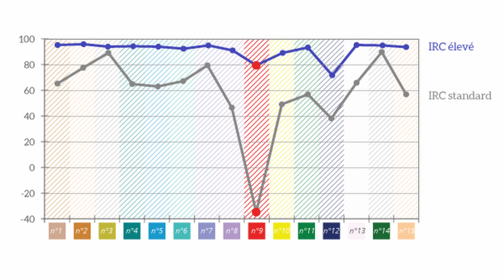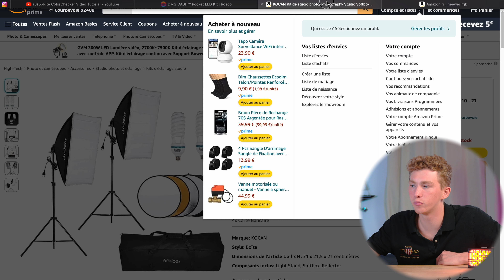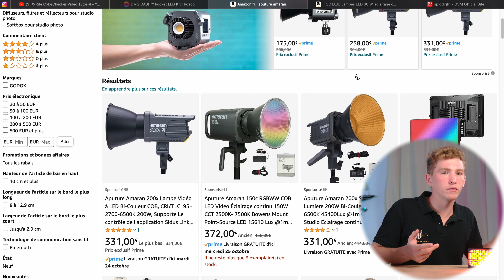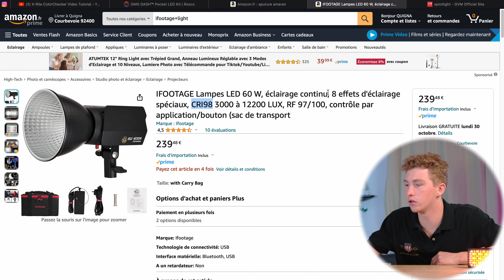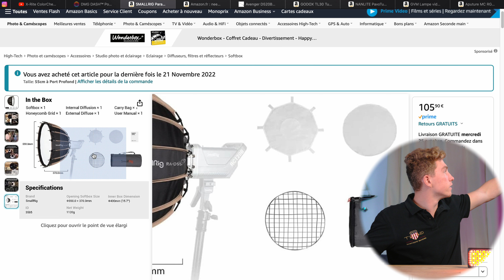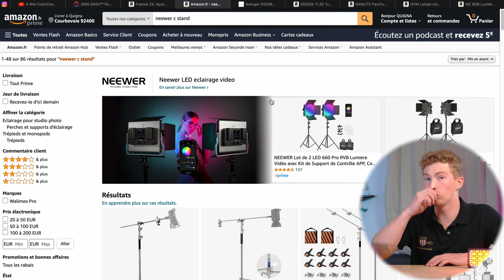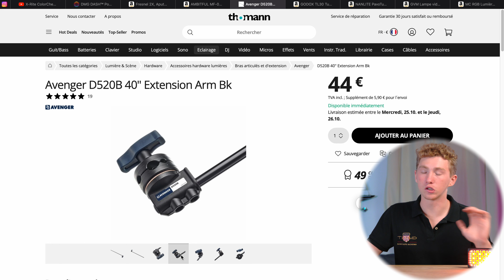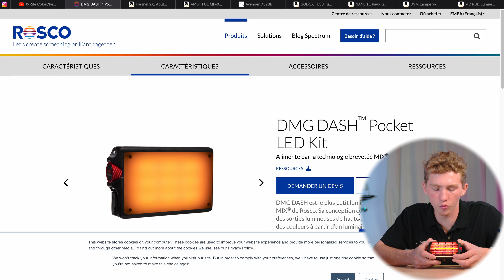Les meilleures lumières vidéo pour pas cher !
Dans cette vidéo, on va voir quelles sont les éclairages vidéo que je recommande que tu sois débutant ou amateur/professionnel.

🛠 Mon adresse mail pro:
❌ Pas de publicités, ni de spams! SVP

🔴 Panneaux led Neewer RGV

🔴 Amaran 60x

🔴 Ifootage 130w

🔴 Aputure 300w

🔴 Smallrig softbox

🔴 Fesnel Ifootage

🔴 Mini tube Godox

🔴 Tube GVM

🔴 Minette Ifootage (pas cher)

🔴 Minette Aputure

Merci🔥